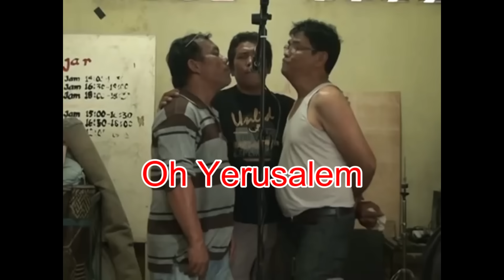SIAPA PEMILIK YERUSALEM? | Kupas Tuntas Menurut Agama, Sejarah dan Hukum || Dr. Bambang Noorsena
Konflik Israel - Palestina sudah berlangsung lama dan belum selesai. Kita tidak bisa pungkiri bahwa salah satu akar masalah konflik tersebut adalah ajaran agama.
Palestina mengklaim bahwa menurut Alquran Yerusalem adalah milik Islam sehingga mereka yang berhak atas Yerusalem. Sedangkan menurut Israel bahwa Yerusalem didirikan oleh nenek moyang mereka sehingga merekalah pemilik sah Yerusalem.
Siapakah Pemilik Yerusalem yang sebenarnya?
Dalam video kali ini kita akan menonton "Kupas Tuntas" Pemilik Yerusalem menurut Agama, Sejarah dan Hukum oleh Dr. Bambang Noorsena, seorang pakar sejarah kondang di Tanah Air.
Selamat menonton.